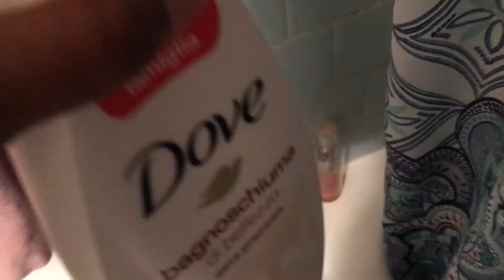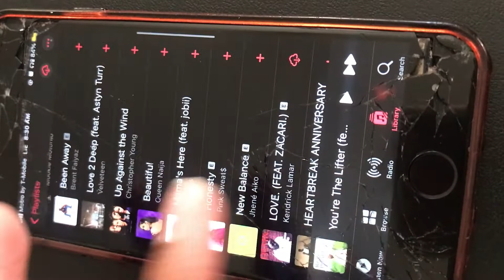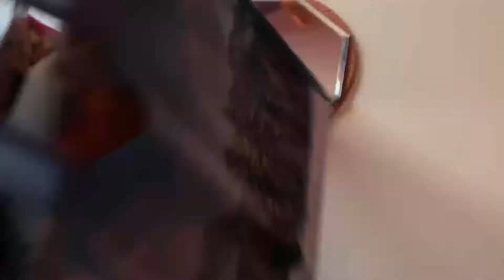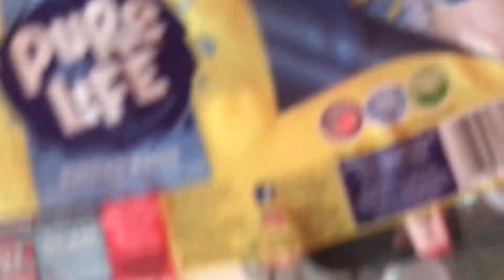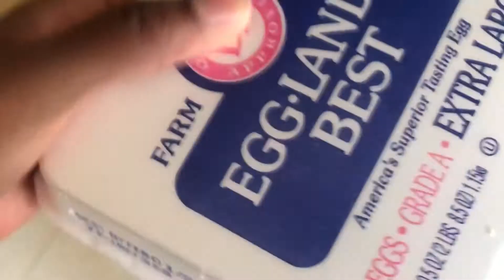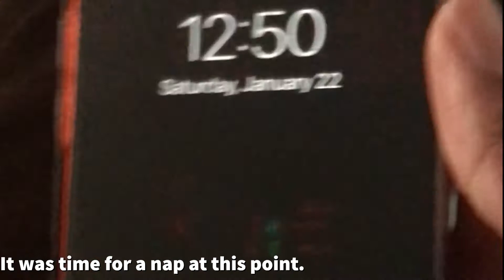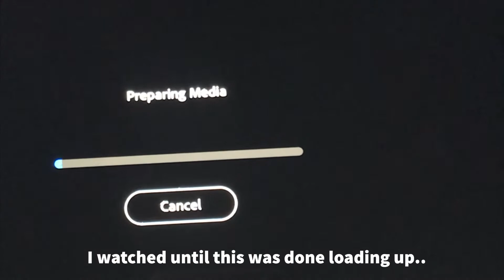Day In The Life /w Ley| Entrepreneur Life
In this video you will what a full time entrepreneur does at home. Its usually a busy schedule but sometimes procrastination gets the best of me😭
Enjoy the video and share with a friend❤️

^^ The site is closed do to rebranding